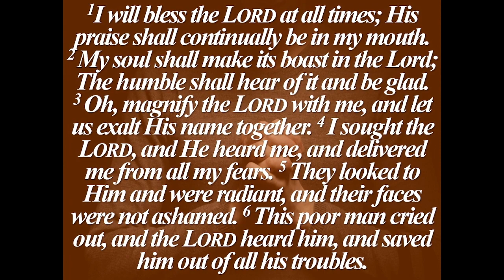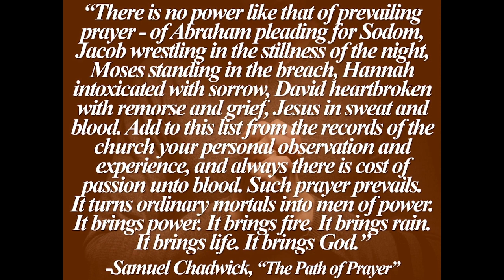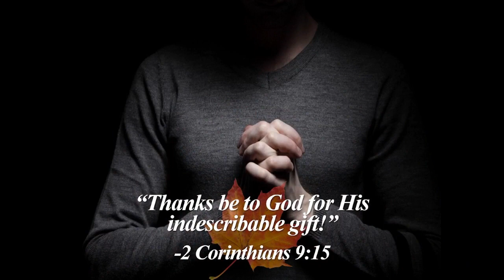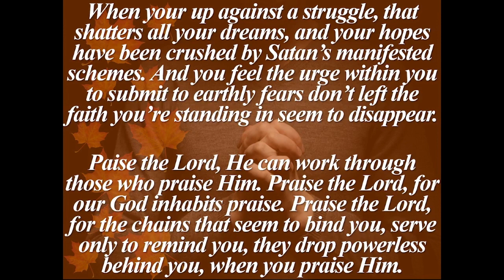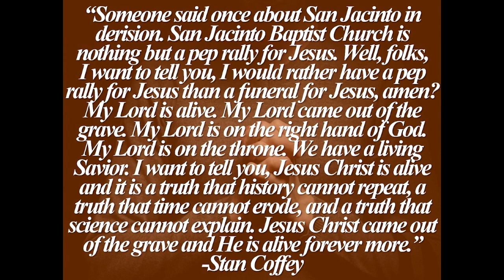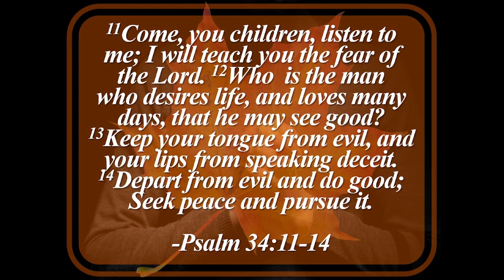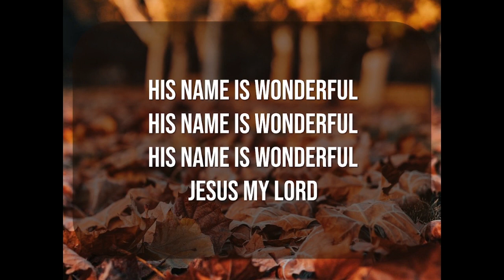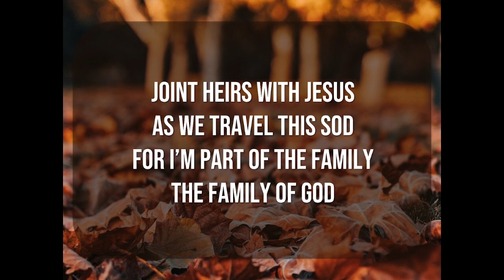Part 3: Praise and Gratitude